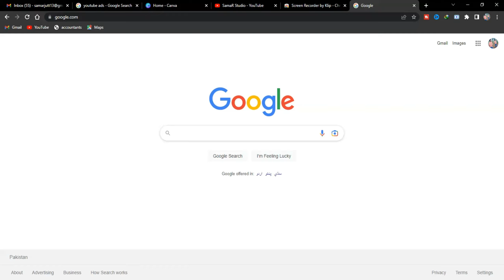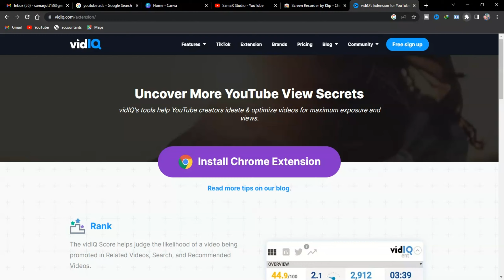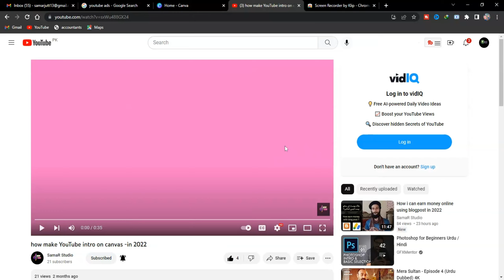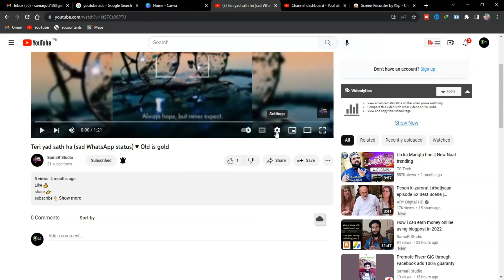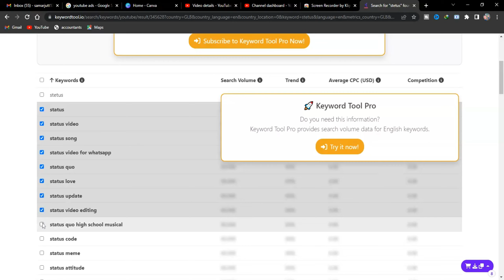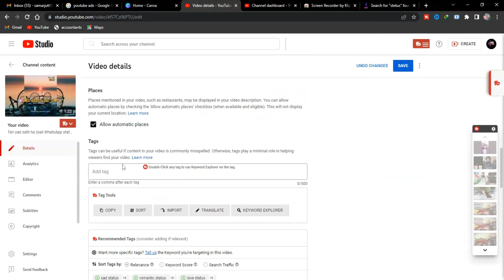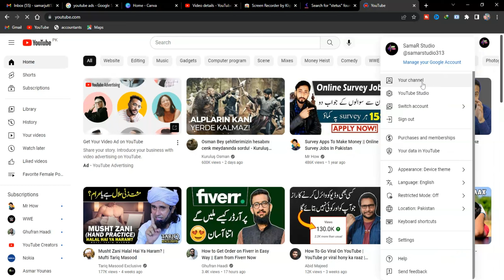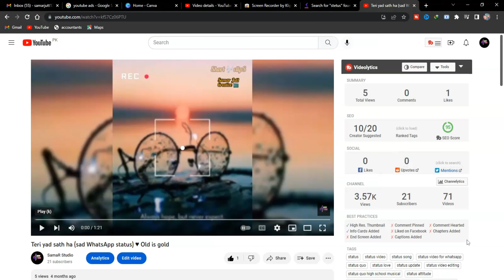How I can YouTube channel SEO in 2023 the great method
Welcome to my world I am on the field about a year ago if anyone wants to be friends with me so I am very thankful to you
this channel is so incredible videos so I want to say you that if you want I will upload a beautiful Lecture according to freelancers for you plz subscribe to the channel for more updates.
fast and secure

seo,
seo tutorial for beginners,
seo course,
seo for youtube channel,
seo marketing,
seo agency,
seo article writing,
seo analyst,
seo and sem digital marketing,
seo agency business plan,
seo autopilot,
seo advanced tutorial,
seo basics,
seo basics for beginners,
Fiverr,
Freelancer,
Upwork,
Onlineearinings,
Kwork,
Paidcurse,
the great method,